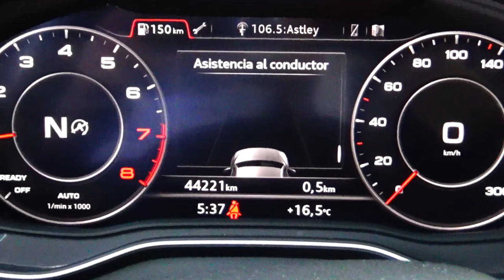Audi / Q5/2018 - 3774